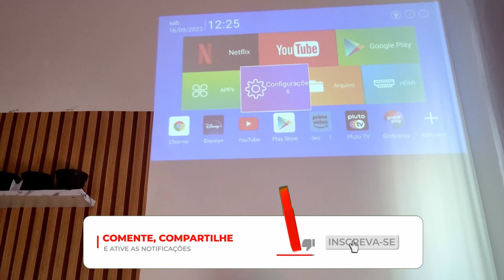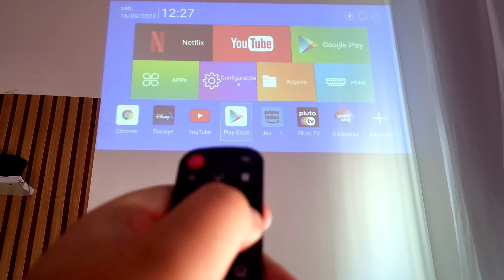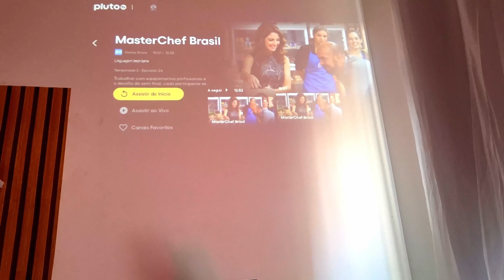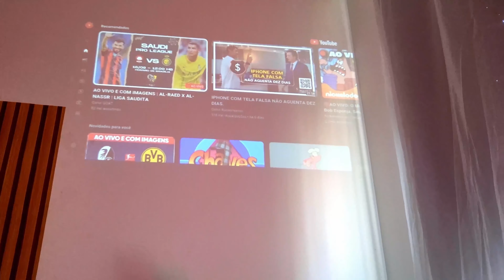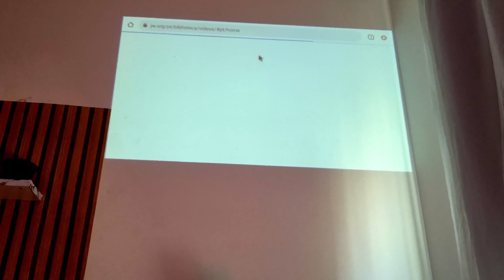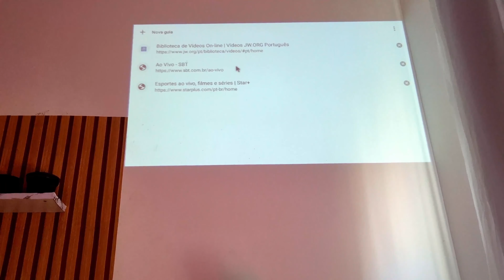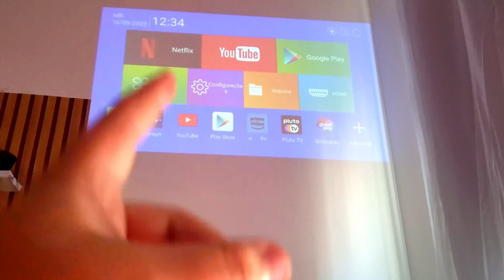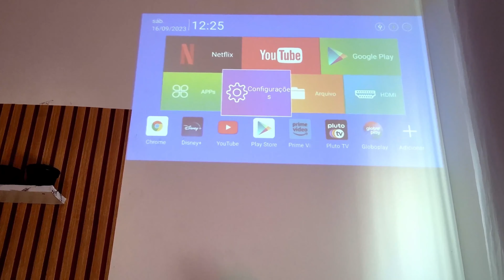MELHOR PROJETOR para COMPRAR na BLACK FRIDAY 2023 | Qual é o MELHOR MINI PROJETOR PORTÁTIL em 2023?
projetor projetores miniprojetor QUAL O MELHOR PROJETOR Custo x Benefício 2023? aliexpress projetor geekantenado Qual MELHOR PROJETOR DE 2023? ✅ Análise Custo Benefício, Portátil, Bom e Barato, etc.

Link Mini Projetor Portatil 5G Wifi 6 Bluetooth 5.0 Android 11, Projetor 4K 1080P Full HD Suporte 8000 Lumens, Projetor Led Auto de Correcção Trapezóide Horizontal, 180°Girável Projector para Telefónico (EU Plug)

Link Daseey Tela do projetor de 120 polegadas 16: 9 HD 4K dobrável portátil dupla face projeção cortina de tela de filme anti-vinco com ganchos para reunião de escritório de home theater ao ar livre

Link JBL, Caixa de Som Bluetooth, Go 3 - Preta

Links dos acessórios que utilizo no meu MacBook:
CASE + PROTEÇÃO PARA TECLADO + PELÍCULA PARA TELA

ADESIVO DE PROTEÇÃO PARA APOIO DOS PUNHOS E TRACKPAD

CASE DE SILICONE PARA O CARREGADOR

EXTENSOR DE ENTRADAS HUB USB-C UGREEN

Bonsai na amazon

Link do vídeo: MELHOR PROJETOR para COMPRAR em 2023 - TESTEI por 1 MÊS e te falo a VERDADE! | Melhor PROJETOR 2023

😍 Agradecimento aos Inscritos 😎
[Seja Membro e APAREÇA AQUI]

🔥 Onde comprar? Projetor portátil para cinema em casa e ao ar livre, Android 11, 4K, 200 ANSI, Allwinner H713, HY300, BT5.0, 1080p, 1280x 720P
🔥 Onde comprar? JBL-GO 3 GO3 Bluetooth alto-falante portátil sem fio, IP67 impermeável e Dustproof, festa ao ar livre, original

❇️ Veja os produtos que mais recomendo na Amazon Brasil

😉🎬💯 VIRE MEMBRO AMAZON PRIME
Aproveite frete GRÁTIS e rápido, filmes, séries, músicas e muito mais por apenas R$ 9,90/mês

Se você quiser me dar apoio ao orçamento pix (Chave aleatoria) ► c0ba356a-68c2-46a5-b049-5e537186c7e1

★ Xiaomi Redmi Note 12 ➽
★ Xiaomi Redmi 12C ➽
★ Amazon Alexa ➽
★ Notebooks mais vendidos ➽
★ Camisas GEEK que uso ➽

★ Comprar o Redmi 12 com SEGURANÇA no Brasil
Versão de 4GB/128GB ➽
Versão de 8GB/256GB ➽

★ Comprar o Redmi Note 12 4G com SEGURANÇA no Brasil
Versão de 4GB/128GB ➽
Versão de 6GB/128GB ➽